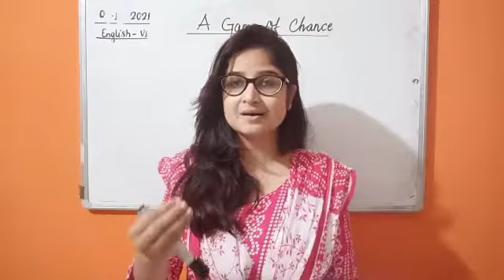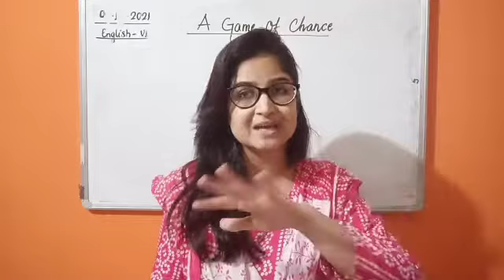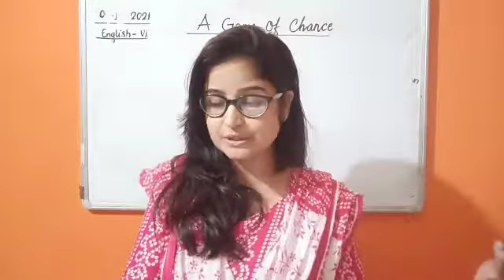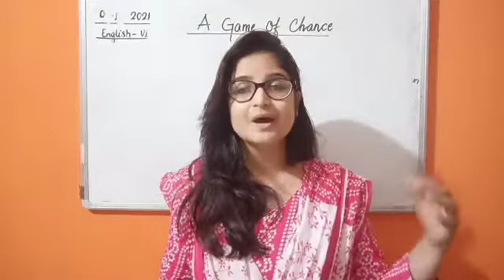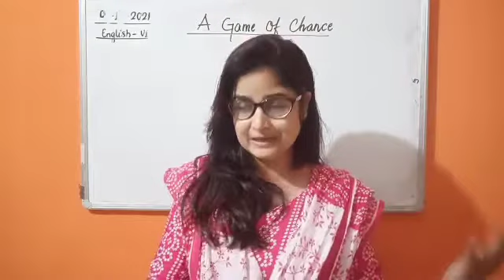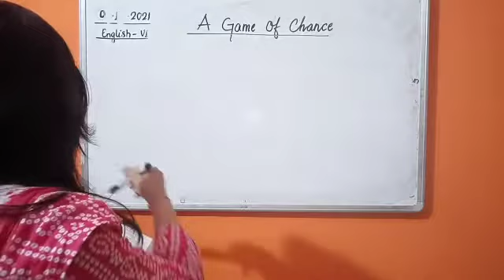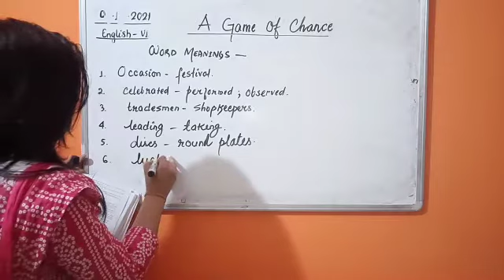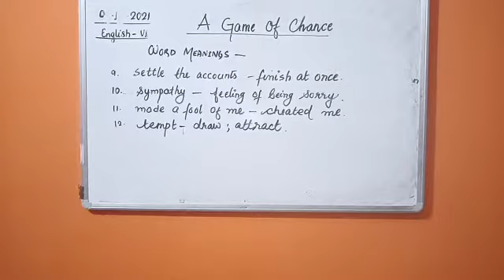CLASS VI ENGLISH 17-11-2021 BY MS SHWETA SHUKLA